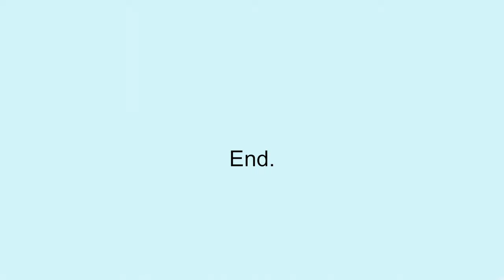THIS IS WHY NEVER GO TO THE WRONG FLOOR!! NEVER!! (Wrong Floor)